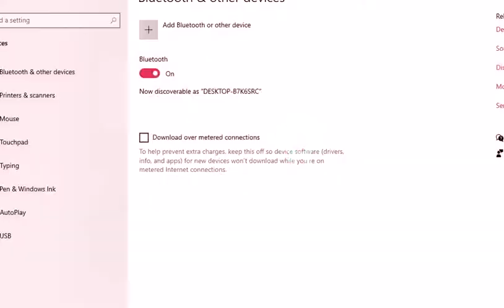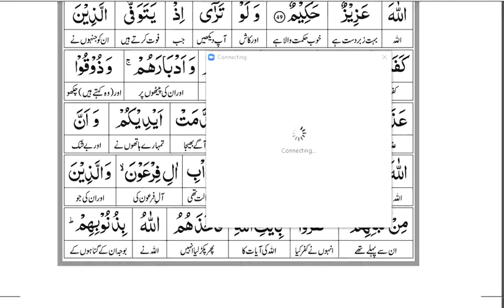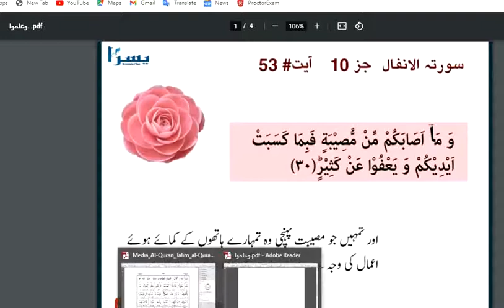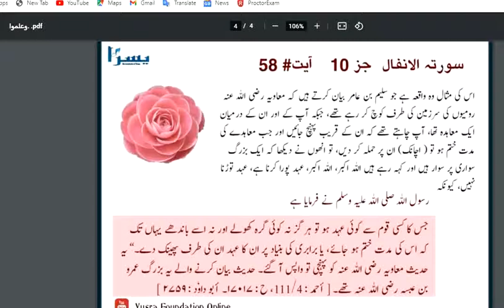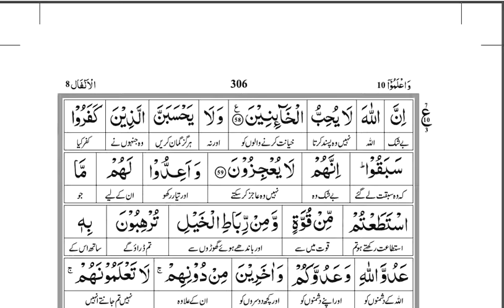Surah anfal| Verse # 52 to 58 |Lecture # 3 |Juz 10 |سورۃ الانفال